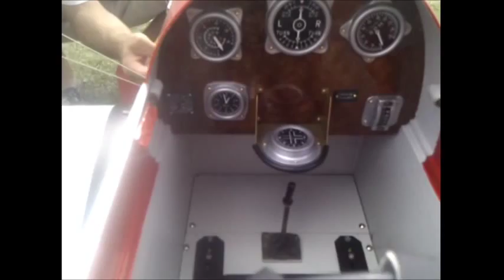Teil 2: de Havilland DH 82 Tiger Moth 1931, Bausatz von Toni Clark MFC Rothenburg odT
de Havilland DH 82 Tiger Moth 1931, Bausatz von Toni Clark MFC Rothenburg odT .
Tiger Moth von Toni Clark, Bauzeit ca. 450 Std.
Motor: ZG 38 mit Getriebe
Spannweite: 2,80m
Gewicht: 16,5kg